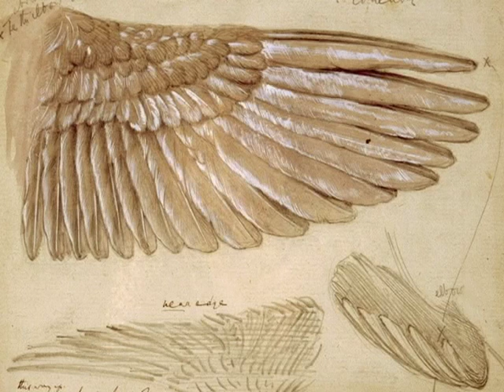Hindemith: Sonata for harp (Gabriella Dall'Olio, harp)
Paul Hindemith: Sonata for harp
I. Mässig schnell, II. Lebhaft, III. Lied. Sehr langsam
Gabriella Dall'Olio, harp
This recording is taken from Gabriella's CD "Harp Recital"
Pictures seen in the video are works by Leonardo DaVinci.

Hindemith wrote his Harp Sonata in Switzerland in 1939, while en route to the United States, for the Italian harpist Clelia Gatti-Aldrovandi. In its three short movements, Hindemith -- who had a natural understanding of nearly every musical instrument -- masterfully encapsulated the spirit of the harp: its contrapuntal and harmonic independence, and its heritage as one of the oldest musical instruments. The first movement, marked "Moderately fast," opens with an imperious chordal gesture that is both declamatory in its rhetoric and archaic in its modal harmony. The full range of the instrument is called upon in this resourcefully written sonata form movement, the character of which is noble and detached. The subsequent scherzo, marked "Lively," exploits the harp's capacity for quick filigree and lightness of texture. In the last movement, "Lied," Hindemith uses a nostalgic poem by the nineteenth century poet Hölty to create a literal "song" without words. The poem relates a dying harpist's last wish: that, after his death, his harp be placed behind the church altar as a memorial, where "at sunset" ("im Abendrot") it will sound, seemingly of its own accord -- much like the Aeolian harps of antiquity. In this finale, the noble archaism of the music takes on a sad and bittersweet quality that is all the more satisfying for its ingenuousness.

Born in Bologna, Italy, Gabriella studied in Italy, France and Germany with Pierre Jamet and Fabrice Pierre, Jaqueline Borot, Giselle Herbert and Anna Loro. Now based in London, she continues to follow an international and high profile career performing and teaching the harp. Captivating audiences around the globe her critically acclaimed recordings span solo, chamber and orchestral works on the Claves, Koch, Stradivarius, Dal Segno and Ambitus labels, and she has also made many live recordings for French, German, Italian and Swiss Radio. Her wide and varied repertoire covers most solo, concertos, chamber music repertoire as well as orchestral works. Internationally active as a soloist and chamber musician, Gabriella has given recitals and concerts throughout Europe, USA, the Far and Middle East. She also freelances with some of the most outstanding UK and European orchestras. As well as her work as Head of Harp at Trinity Laban Conservatoire of Music and Dance in London, and her recent appointment at Chethams School of Music in Manchester UK, Gabriella gives masterclasses and harp courses as well as orchestral courses in Italy, Spain, France, Sweden, Singapore, Tasmania and Australia. She has also been a jury member in several competitions. Her wide experience of teaching all ages and all backgrounds reflects her commitment to music-making at the highest international level. Gabriella has performed important works of the solo contemporary repertoire as well as premiering and commissioning many others. Gabriella has earned considerable recognition and has been supported by the Swiss fund 'Junge Kunstler'. She is also the winner of numerous prizes, awards and scholarships, including the 1989 Victor Salvi Competition, Italy, and the Junge Kunstler prize, Switzerland.

All information and pictures are taken from the Internet.